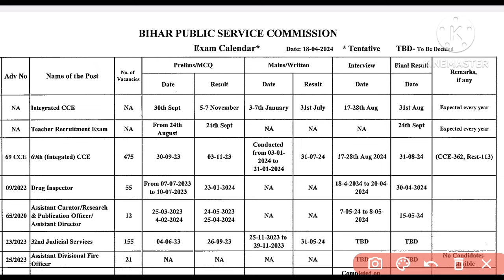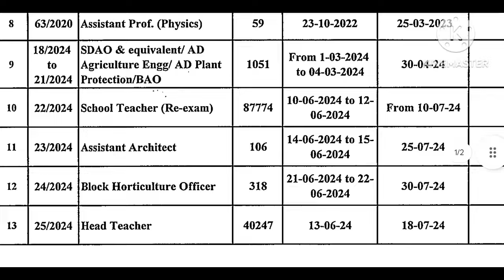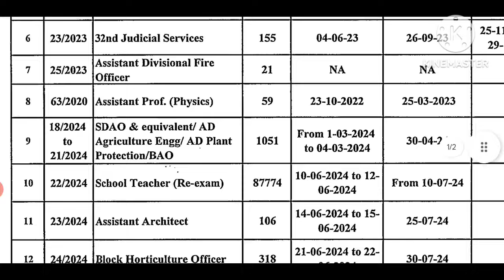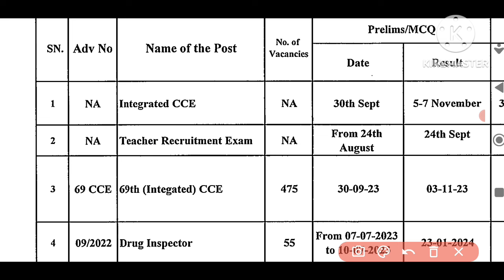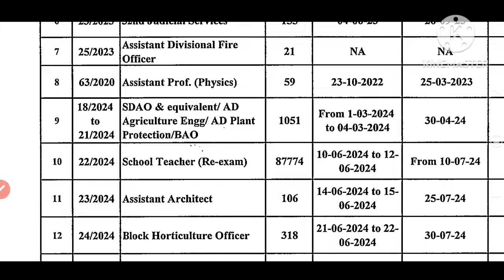Breaking News | BPSC RE-EXAM DATE ghoshit| Official notice जारी | TRE 4.0 Exam date jari